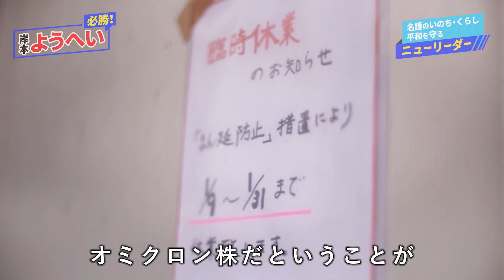玉城デニー県知事と岸本ようへい演説